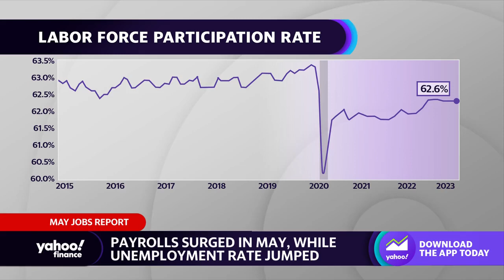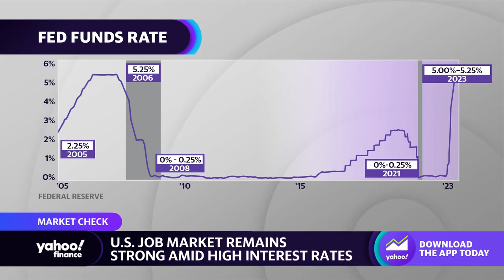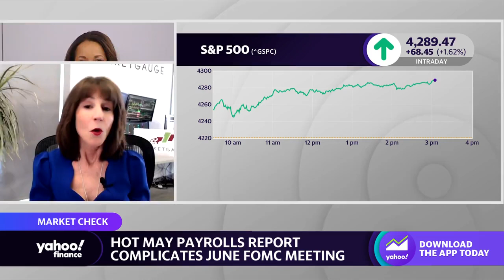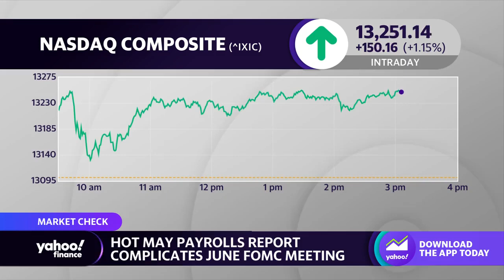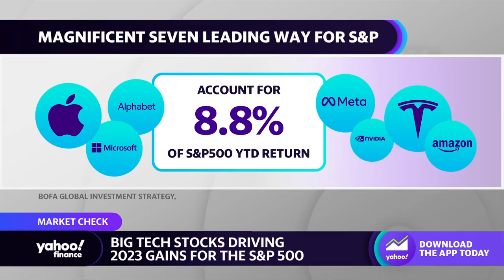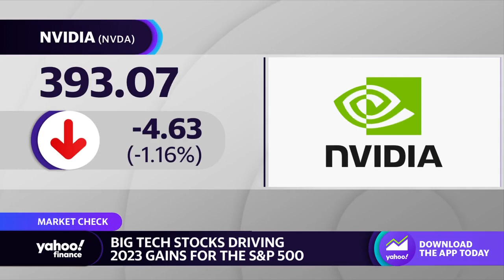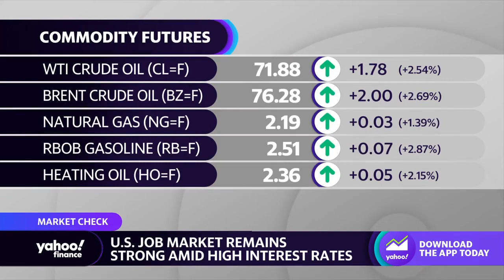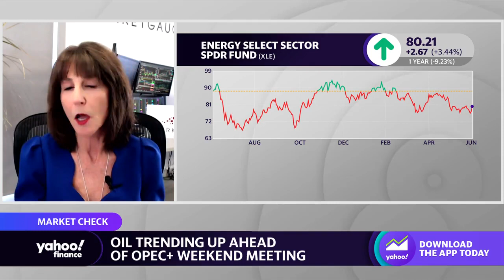Stocks rally on strong May jobs report but how long can it last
Michele Schneider, Chief Strategist at Marketgauge.com spoke with Yahoo Finance anchors Diane King Hall and Seana Smith about the May jobs report and the impact on the stock market.

Finance Live why she thinks it would be "healthy" to see some of these stocks pull back.